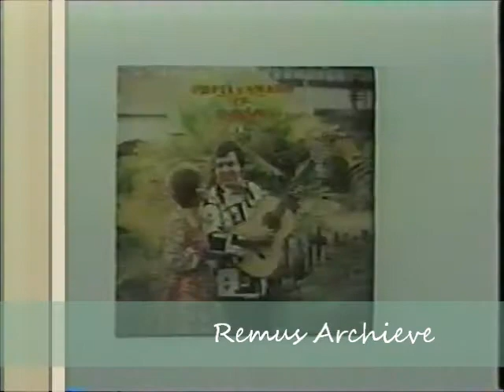Pilita Corales Queen Of Asia Songs